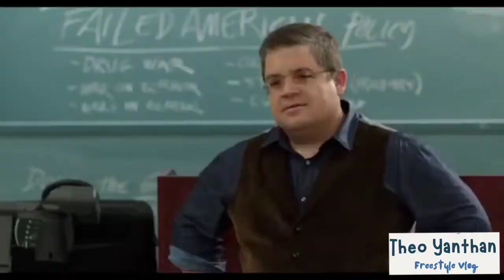Students on duty/ School Duty Vlog/ Drive Save/ Holy Cross School, Dimapur Nagaland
School Duty Vlog, Drive Save/ Holy Cross School, Dimapur Nagaland

This video is a vlog on School Duty🎥

Ta. ta...👋

For more in touch with one another,
Here's the Instagram link 👇 below...